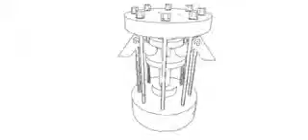Animacion proyecto pablo barahona Cartoon Style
Animacion en estilo Cartoon de proyecto Barahona.